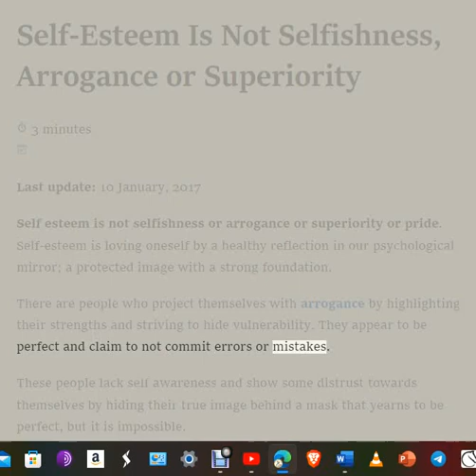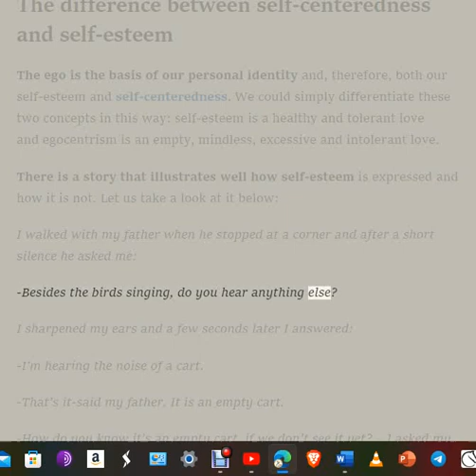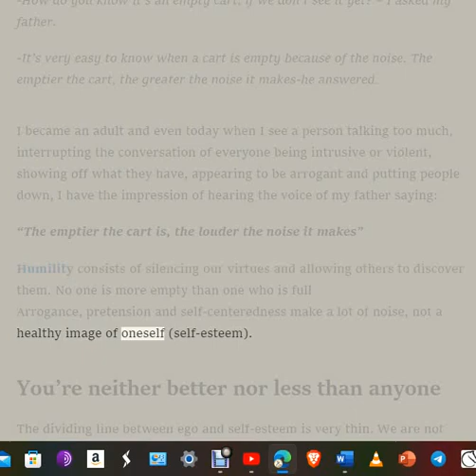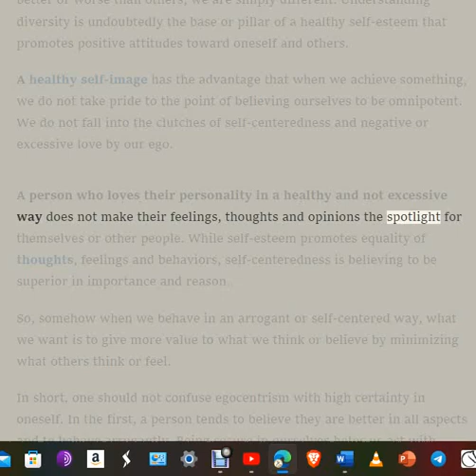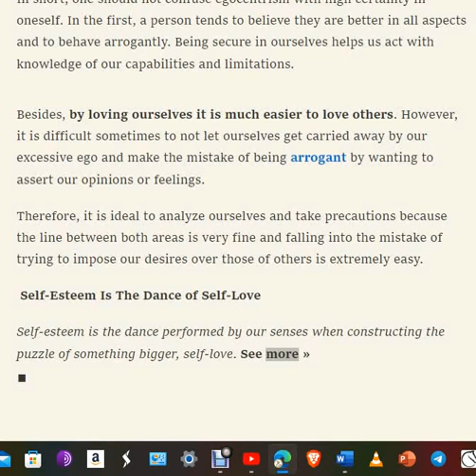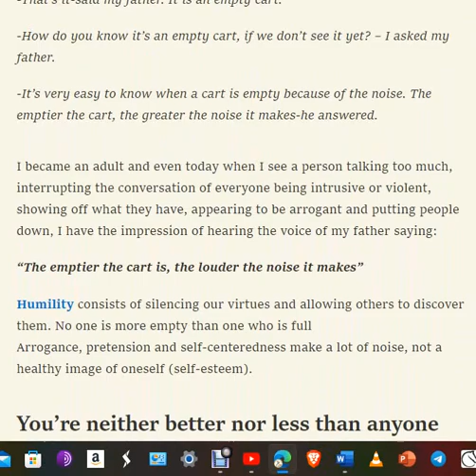🟢 Self-Esteem Is Not Selfishness, Arrogance or Superiority🙏🏽🙏🏽🙏🏽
🟢How can we as a people become better than what we are today???